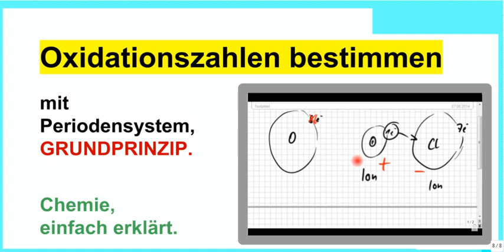Oxidationszahlen bestimmen mit dem Periodensystem, PRINZIP